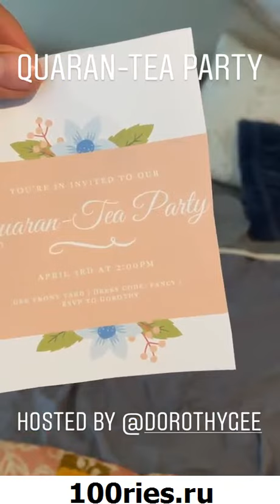The Bucket List Family News 04 April 2020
You're watching new video from @thebucketlistfamily of 04 April 2020